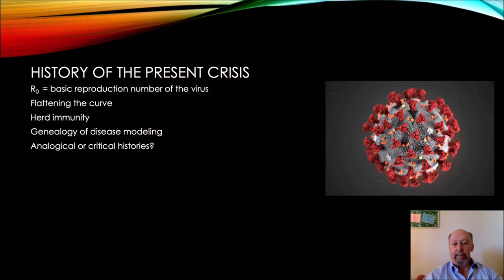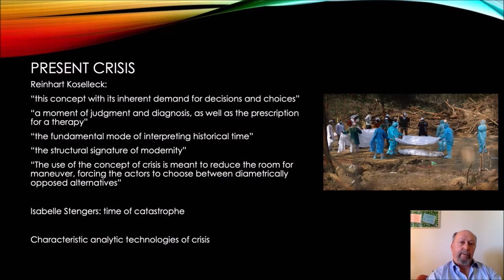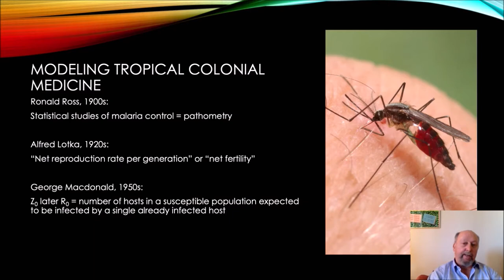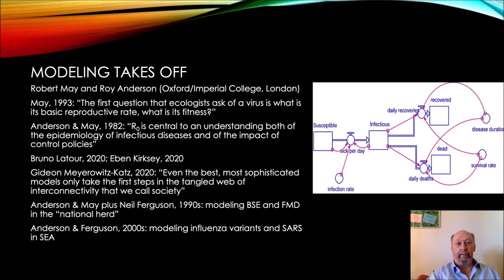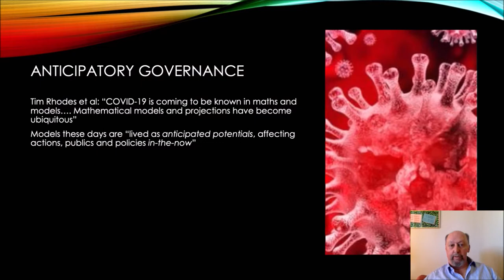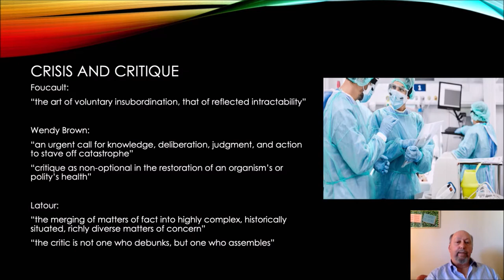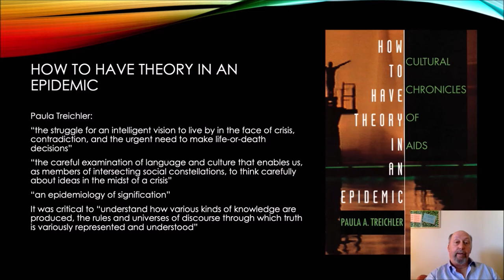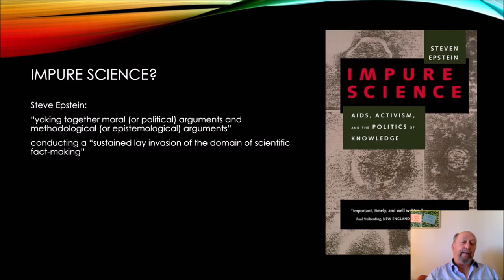Warwick Anderson, CHCI Annual Meeting 2021 Keynote Address & a CSDS Conversation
The Consortium of Global Centers and Institutes (CHCI)
and The Centre for the Study of Developing Societies (CSDS)

Present:

CHCI Annual Meeting 2021 Keynote Address & a CSDS Conversation with

Warwick Anderson

How to Do Critical History in a Pandemic

The Consortium of Humanities Centers (CHCI) and Institutes is a global forum that strengthens the work of humanities centers and institutes through inclusive collaboration and grant making. CHCI advances cross-institutional partnerships, recognizes regional humanities cultures, and mobilizes the collective capacity of the humanities to engage the most pressing issues of our times.  The CSDS is a member institution of the CHCI network.

Warwick Anderson is the Janet Dora Hine Professor of Politics, Governance and Ethics in the Department of History and leader of the Politics, Governance and Ethics Theme with the Charles Perkins Centre. From 2012-17 Warwick Anderson was ARC Laureate Fellow in the Department of History and the Center for Values, Ethics and the Law in Medicine. As an historian of science, medicine and public health, focusing on Australasia, the Pacific, Southeast Asia and the United States, Professor Anderson is especially interested in ideas about race, human difference, and citizenship in the nineteenth and twentieth centuries.  His books include The Collectors of Lost Souls: Turning Kuru Scientists into Whitemen, Baltimore: John Hopkins University Press, 2019; Intolerant Bodies: A Short History of Autoimmunity (with I. Mackay) Baltimore: Johns Hopkins University Press, 2014 and Colonial pathologies: American tropical medicine, race, and hygiene in the Philippines (original 1st edition): Durham NC: Duke University Press, 2006.

Awadhendra Sharan and Prathama Banerjee are Professors at Centre for the Study of Developing Societies, Delhi.